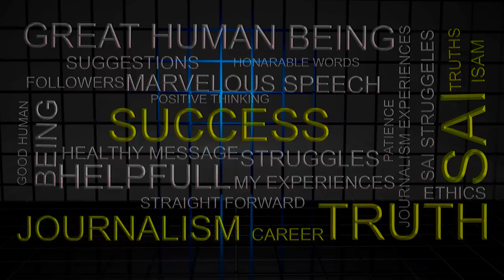Journalist Sai 2| Police Commissioner Interview | ఆ పోలీస్ క‌మిష‌న‌ర్‌తో నా ఫ‌స్ట్ ఇంట‌ర్వ్యూ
ఆ పోలీస్ క‌మిష‌న‌ర్‌తో నా ఫ‌స్ట్ ఇంట‌ర్వ్యూ